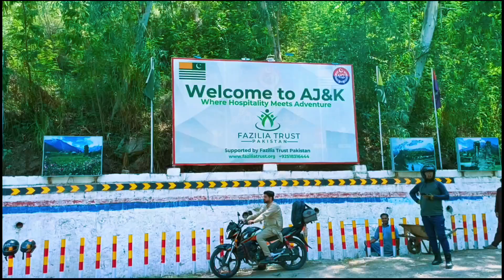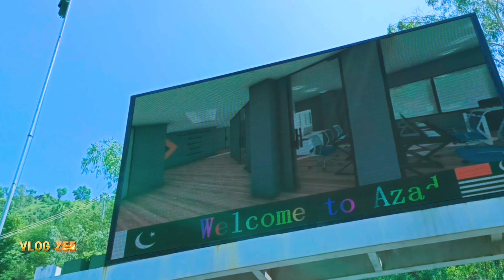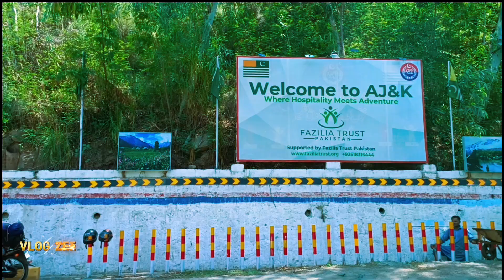Murree To Azad Kashmir Tour on Bike | Neelum Valley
Murree To Azad Kashmir  Tour on Bike